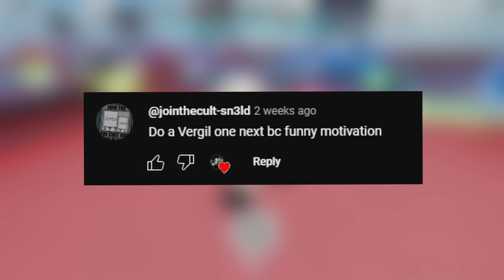Becoming ANDREW TATE In This Roblox Boxing Game... | Untitled Boxing Game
The Top G decides to box for a bit...

TEQ Dokkan Fest Super Trunks Active Skill Extended OST  Dragon Ball Z Dokkan Battle